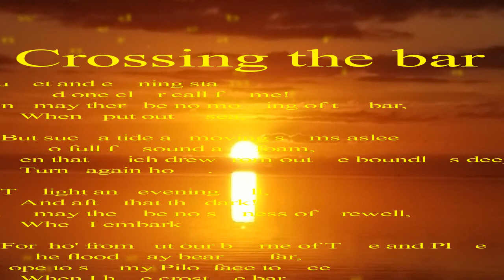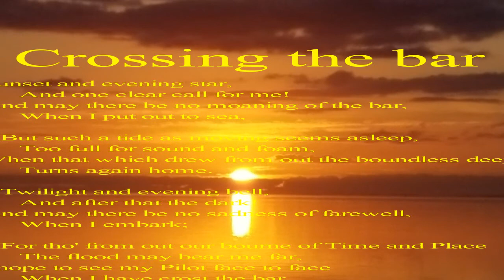Crossing the bar